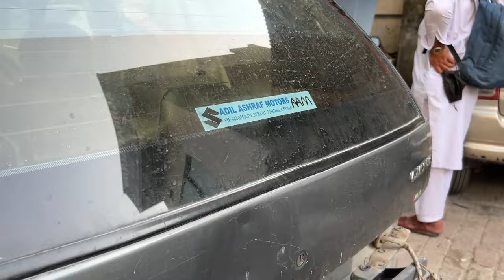DENTING WORK - PROJECT SUZUKI CULTUS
Workshop Name : Ashraf Autos Engineers

Workshop Address : 15 - Jail road Lahore, Pakistan.